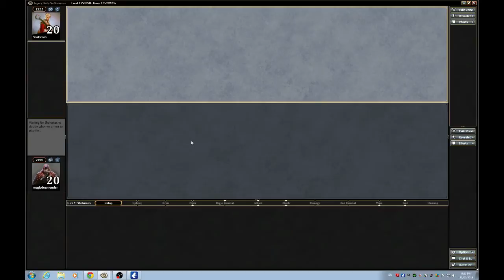Legacy Burn vs Infect G1 DE 7500270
Music: Crystal Skies - Closer (feat. Oneira) and Dom Robinson - Fawn (JacM Remix)

Abbreviation Codes